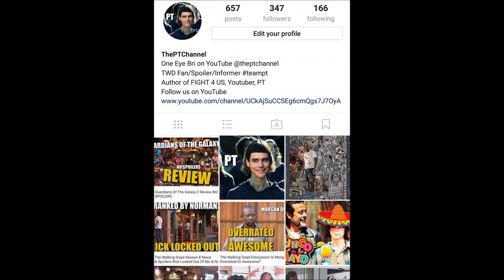Fear The Walking Dead Call Back To Glenn & The Walking Dead?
We discuss the possible call back to Glenn Rhee from The Walking Dead on the latest episode Fear The Walking Dead. Spoiler warning for Fear TWD Season 3 Episode 11.